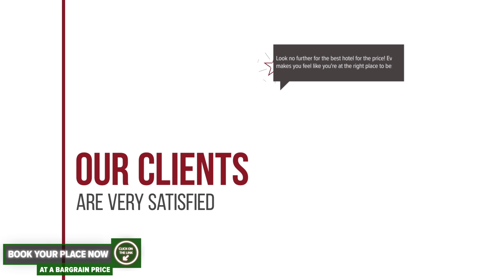Pensiunea Gerendas Vendeghaz hotel review | Hotels in Vlahita | Romanian Hotels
Pensiunea Gerendas Vendeghaz hotel video review. Hotels in Vlahita, european 3 stars hotels.